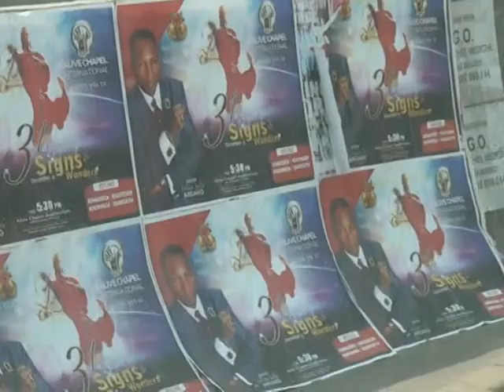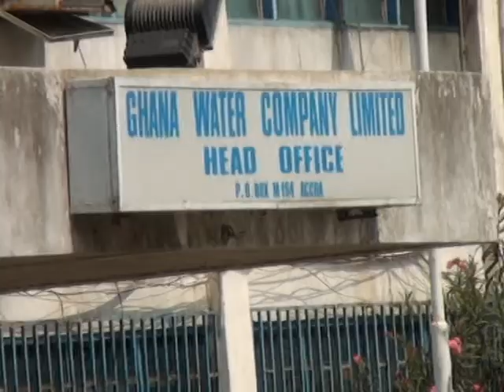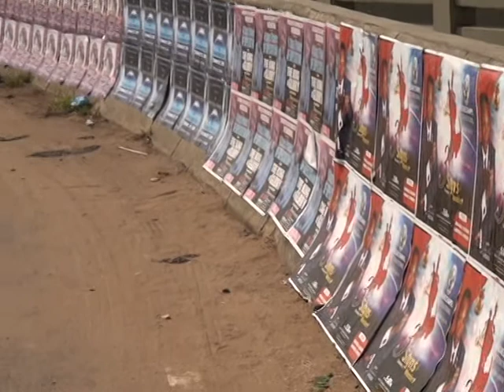04 01 2013 GHANA'S EXPENESIVE PROJECTS ROTTING AWAY